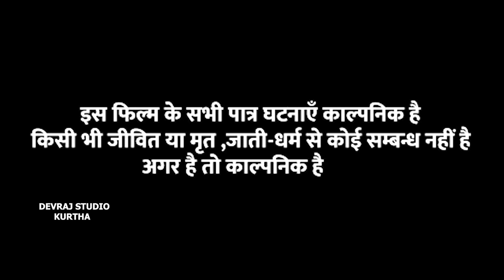मौगी के सहेलिया [ New Comedy ] Maugi Ke Saheliya Comedy बिनेशर चाचा मौगीके सहेल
Trade Enq -